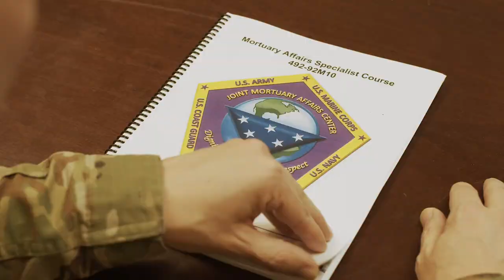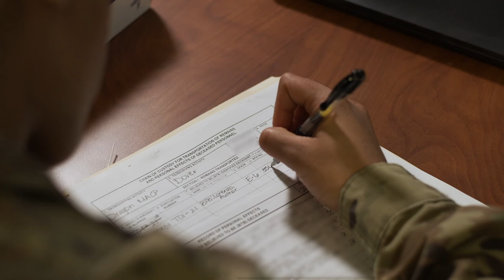Army Burial Preparation - 92M - Mortuary Affairs Specialist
Serving the military families of America's fallen heroes is a time-honored tradition. Fulfilled by Soldiers who strive to perform their duties with dignity, reverence, and respect as a 92M Mortuary Affairs Specialist.